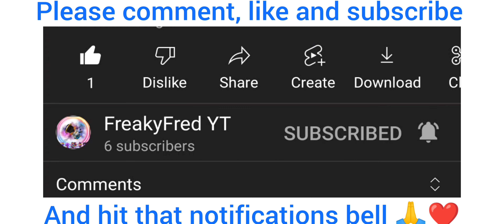Biggest Frank Ever!! (Muscles) @ZoobaZooBattleArena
I hope you enjoy this video, as much as I enjoyed making it. 🙏❤️

00:00

03:14

05:50